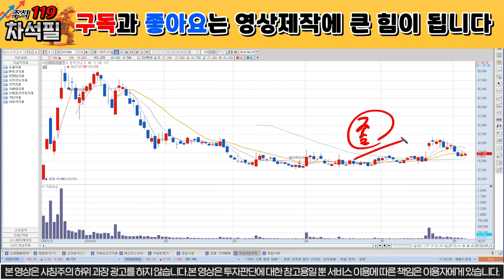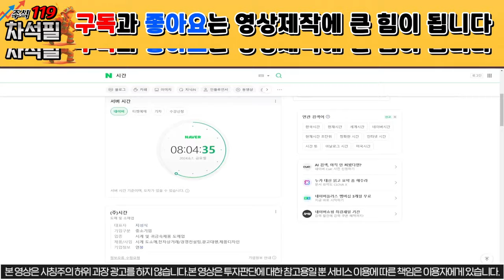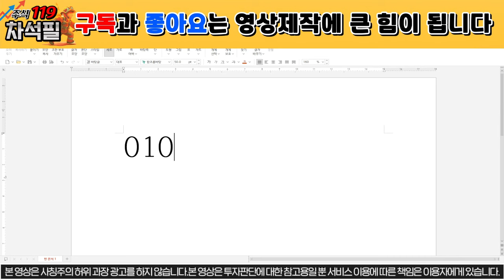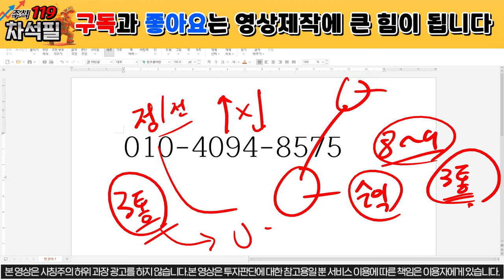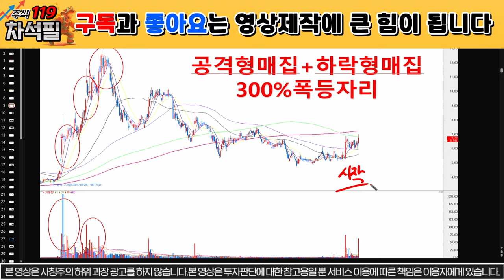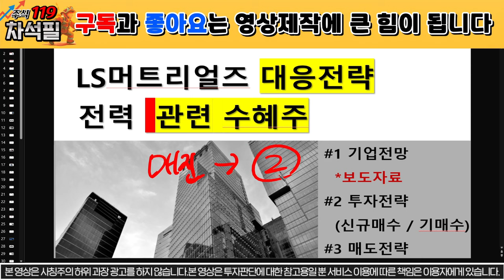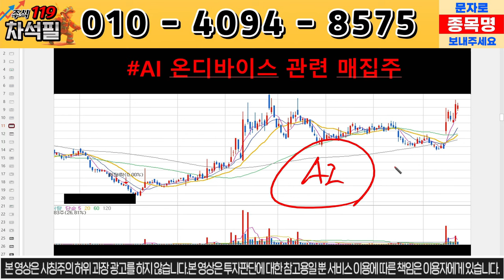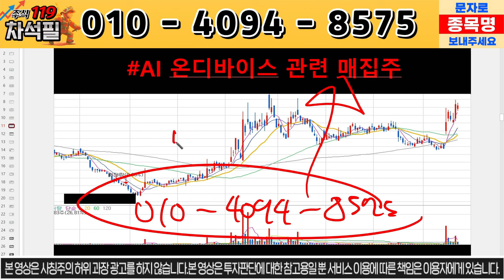[LS머트리얼즈] 새로운 호재 발생! 2차전기 다시 간다!! / ls머트리얼즈 ls머트리얼즈주가 //